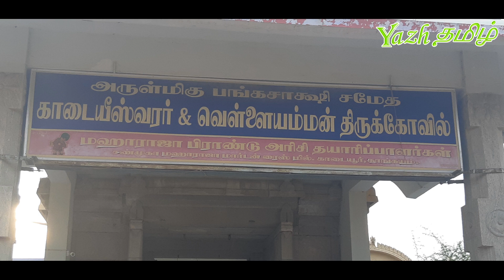42. அதிபத்த நாயனார் - Adhipattha Nayanar : நாயன்மார் வரலாறு | Nayanmar History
நாயன்மார் வரலாறு - Part 42
Nayanmar History - பகுதி 42

கோவில் புகைப்படங்கள் : காடையீஸ்வரர் ஆலயம், காடையூர்
Thumbnail photos source : Virundeeswarar Temple